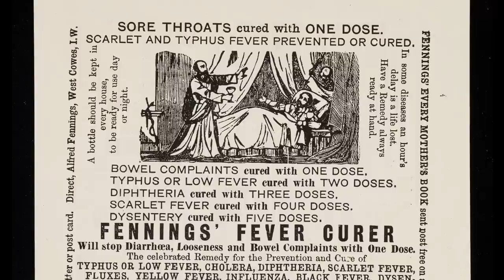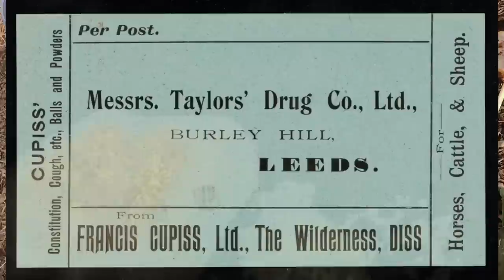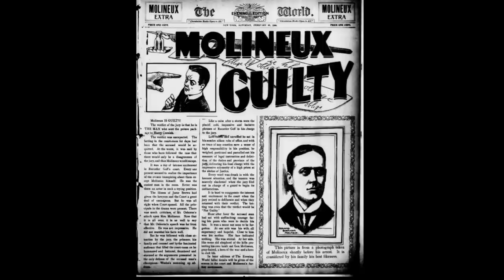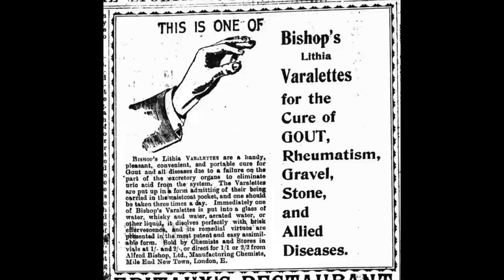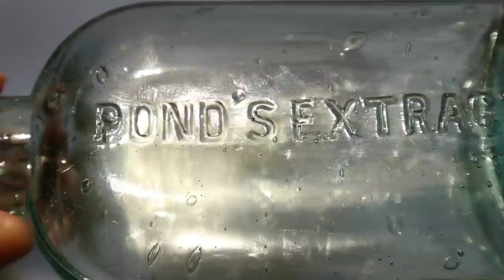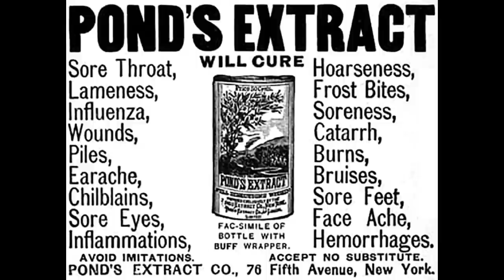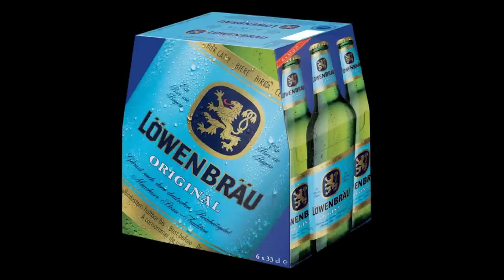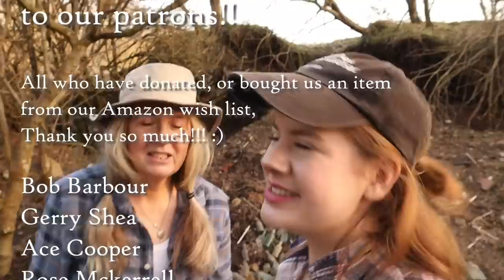Insane! Why Are 1000s of Antique Bottles Hidden In These Woods? (Bottle Digging)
Follow us into the woods as we discover our biggest ever haul of Victorian bottles!

Thank you all so much for your wonderful comments, likes and subscriptions! We are so pleased to have you along with us.

Our Amazon Wish List

NORTHERN MUDLARKS ETSY SHOP

Gail & Alex xx